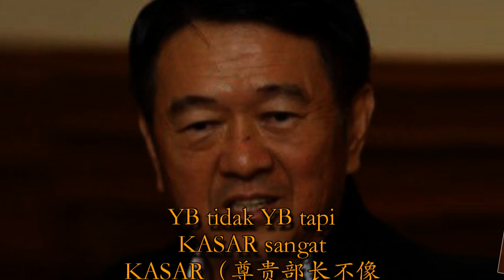今日最新重磅消息！华文看不懂，我写马来文！李金友再次忍不住心中的怒火，今日再狠狠大骂流氓部长！快看！这次他用这种方式回敬，流氓部长这次无地自容了！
马上转发

写马来诗，再促纳兹里道歉！ 李金友：他忘了自己是文化部长
独家报导：丘惠萍、徐健华

（吉隆坡28日讯）绿野集团创办人丹斯里李金友昨日以中文撰写公开信炮轰旅游及文化部长拿督斯里纳兹里攻击首富郭鹤年后，今日再撰写马来诗歌，敦促纳兹里向国家人民道歉。

诗歌内容与昨日的中文公开信没有多大差别，包括他指纳兹里虽贵为部长，但讲话非常粗俗兼没有礼貌。
他还说，纳兹里忘记了自己是文化部长，领着丰厚薪金，却不断为他人制造麻烦。

李金友在接受《中国报》访问时说，从国家角度而论，要求纳兹里一定要道歉并不过份，且是天公地道，因为纳兹里不只是旅游部长，也是文化部长，道歉不只对华族好，未来对各族人民都好。况且郭鹤年代表着华族尊严，若践踏后者，就是践踏华人尊严。
“中华儿女的人格，在华人喜庆的日子，骂我们尊敬和尊重的长辈‘给狗喂食，反遭狗噬”的话，我们听了还能没反应吗？那还是华人吗？还是中华儿女？炎黄子孙吗？”

他说，尽管他没有社交媒体面子书，但此生以中华儿女自居，以成为炎黄子孙为荣，以成为马来西亚华人是最幸福的事。

“那是